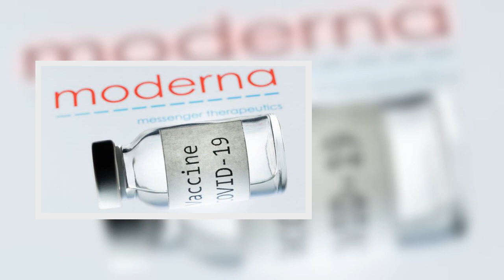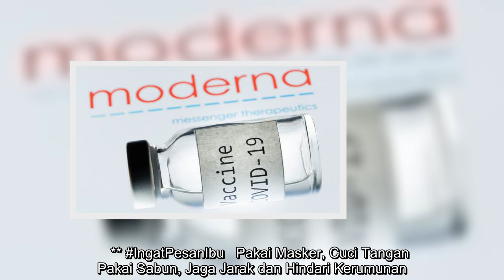DPRD DKI Sebut Jatah Vaksin Covid-19 untuk Nakes di Jakarta Masih Kurang